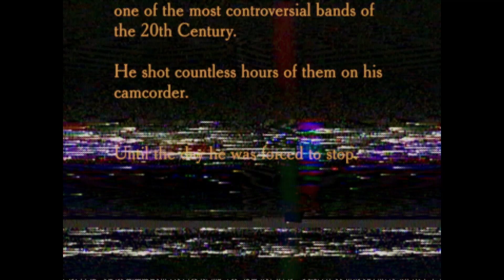The El Duce Tapes - Official Trailer HD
In the early 90s, aspiring filmmaker (and General Hospital co-star) Ryan Sexton lugged a giant camcorder into some of the seediest clubs and the filthiest apartments in Hollywood. There he filmed hour upon hour of VHS footage of the jaw-droppingly offensive Shock Rock band The Mentors, focusing on their infamous lead singer, “El Duce.”

30 years later, the team behind The Nightmare and Room 237 and the editor of Leap of Faith: William Friedkin on The Exorcist uncover this dusty stockpile of long forgotten – and unseen – footage. They begin to piece together a picture of the man under the black executioner’s hood and what his wilfully offensive act and controversial views might tell us about 21st century America.

An incendiary, tragicomic documentary (midway between The Decline of Western Civilization and Crumb) which has been hailed as “Essential Viewing” by CineVue and called “Dark and Irresistible” by director John Carpenter, The El Duce Tapes will chew you up, spit you out, and leave you floored.